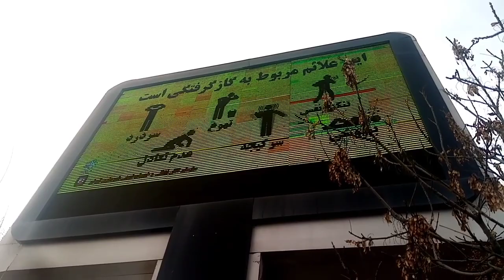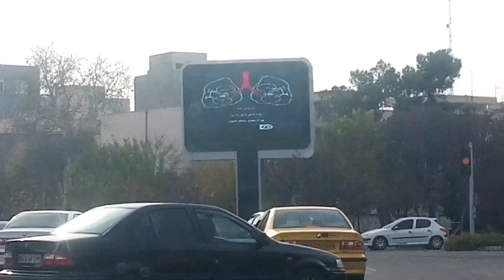Maintenance of large street TVs